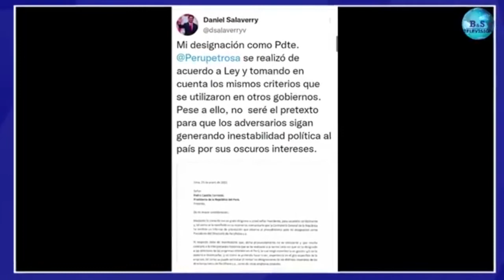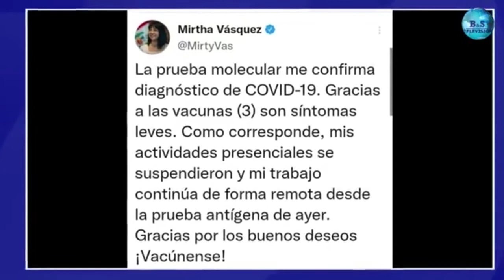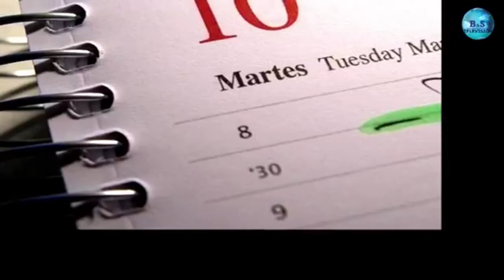Agenda del día con José Manuel Rojas (26/01/2022)